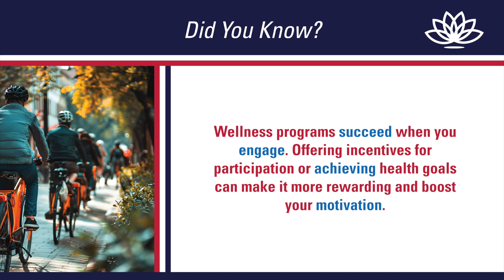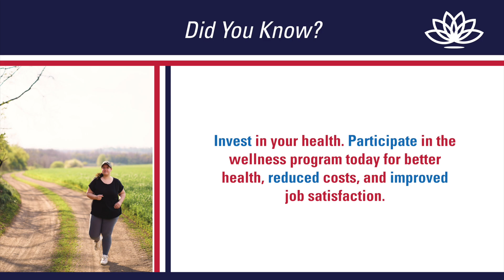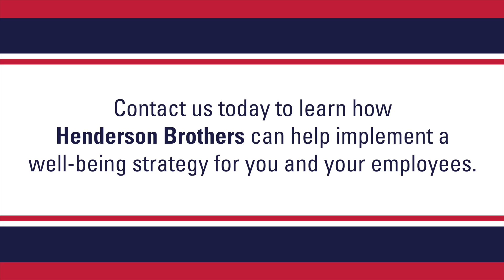Promoting Wellness in the Workplace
Wellness Wednesday: Promoting Wellness in the Workplace